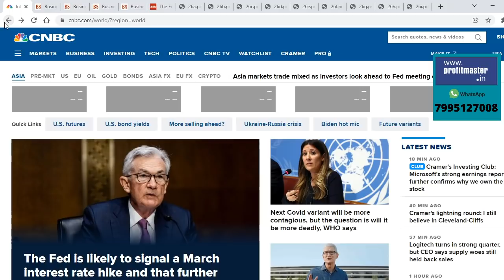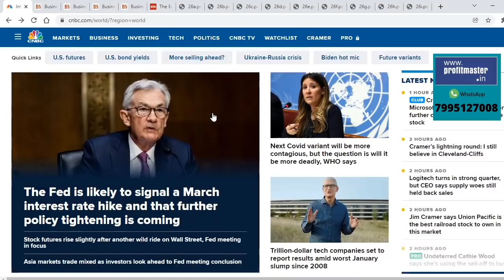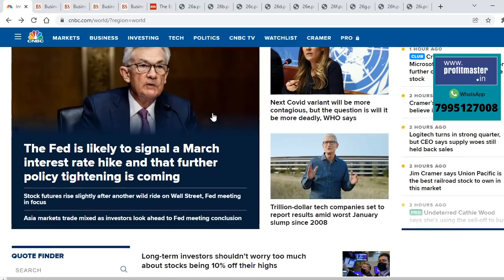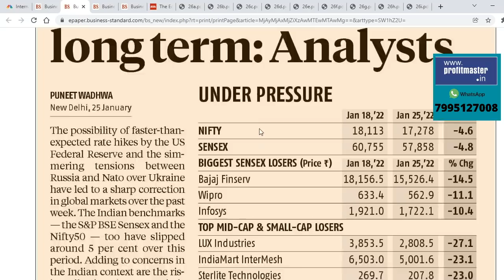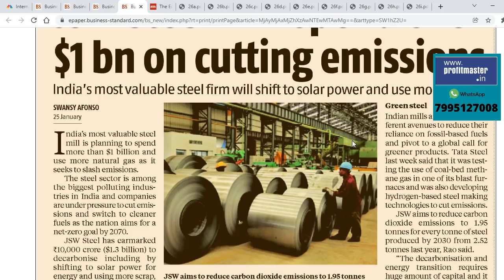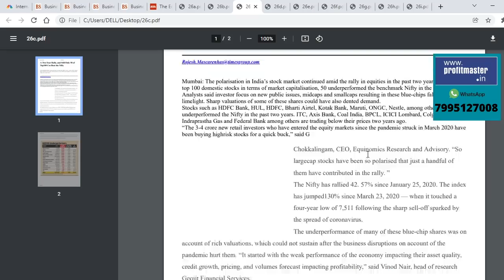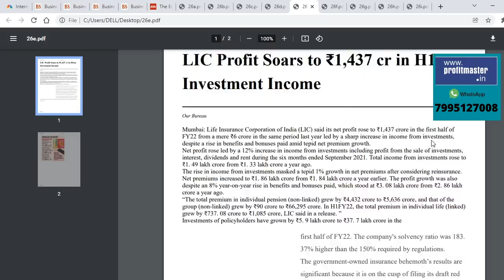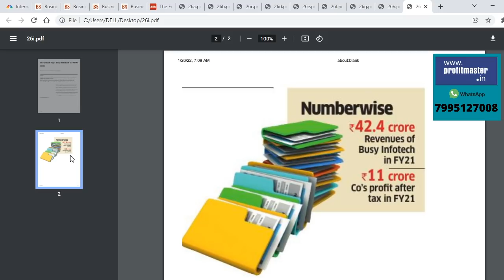Technology Stockలో టెన్షన్.. టెన్షన్ ! Zomato కోసం అప్పుడే ఆరాటమొద్దు | IndiaMart, Airtel, Fed Bank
Business News Podcast by Nagendra Sai | Stock Market updates | Business Headlines | January 26 | Share market update | US Federal Reserve meeting | Interest Rates | Ukraine Tensions | Gold Prices | Crude Rates | Crypto Currency | LIC IPO | New Entrants in F & O|